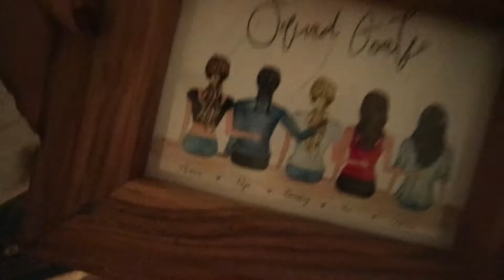HUGE WINTER WONDERLAND PARTY!!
nyafebres

nya_febres